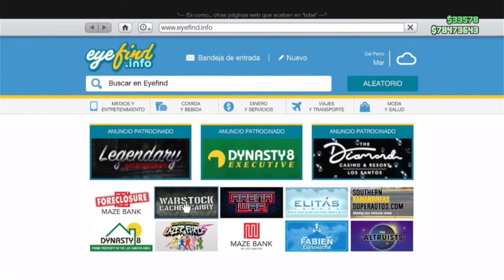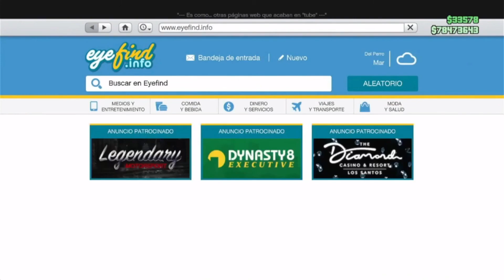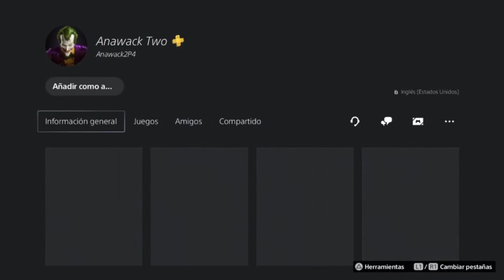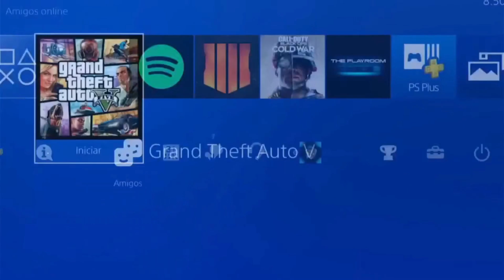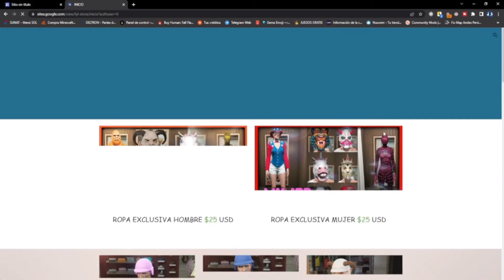COMO PASAR PARTY BUS - AUTOBUS DE FIESTA A AMIGOS GTA5 ONLINE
💰 DONACIONES 💰